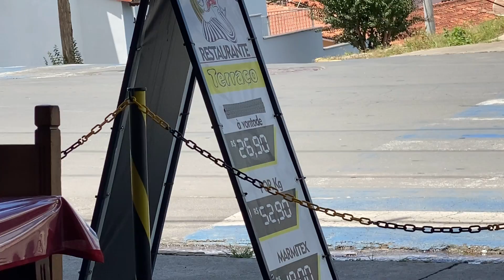Parte 2 - CONHECEMOS UMA KITNET DE AIRBNB em cidade TURÍSTICA!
Parte 2!!!  Fala pessoal, no vídeo de hoje vamos mostrar como foi nossa PRIMEIRA viagem para conhecer uma Kitnet de AIRBNB de uma inscrita nossa! Mostramos tuuuuudo! Por isso o vídeo foi dividido em 2 partes! Quer ver como foi? Só dar o play!!!

Para quem quiser ficar na Kitnet da Ana, segue link do AIRBNB para reservas:

E comentem o que acharam!
Valeu!!!